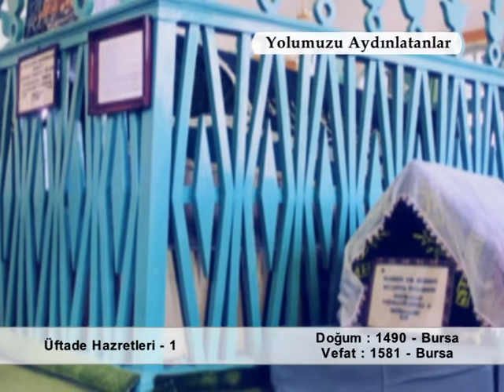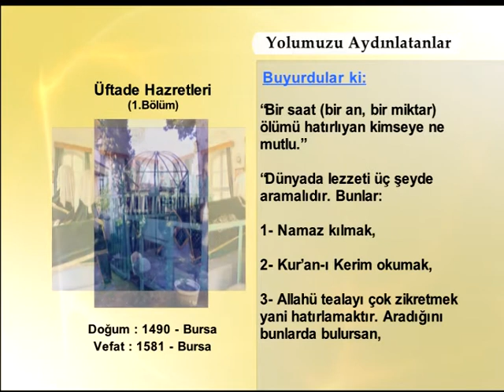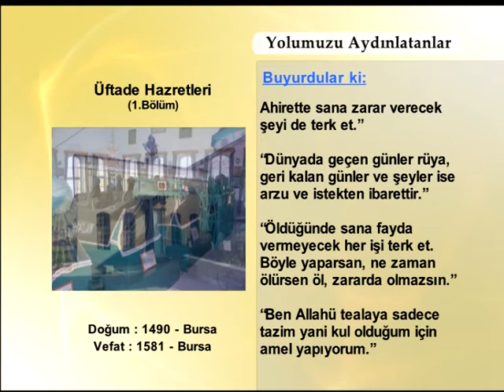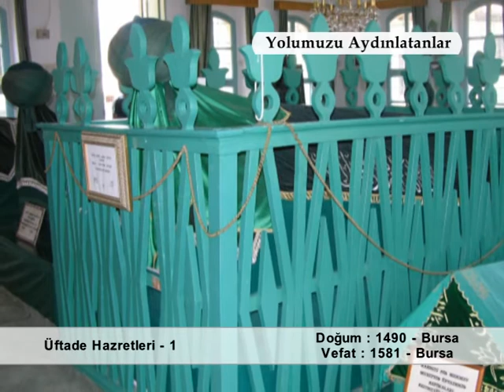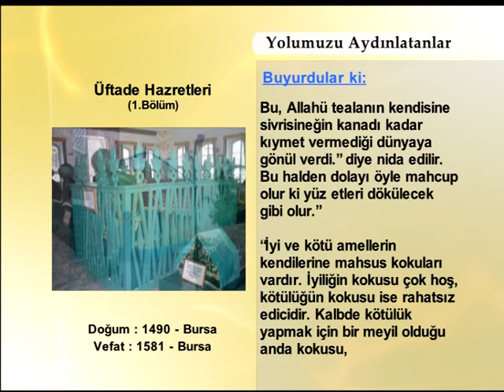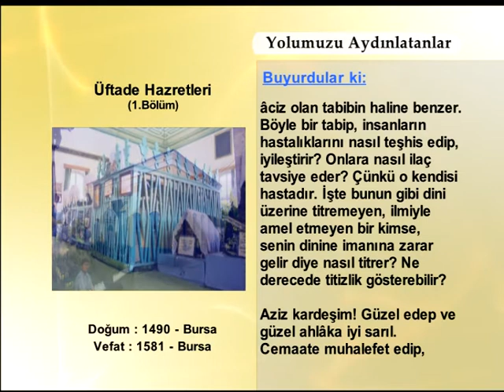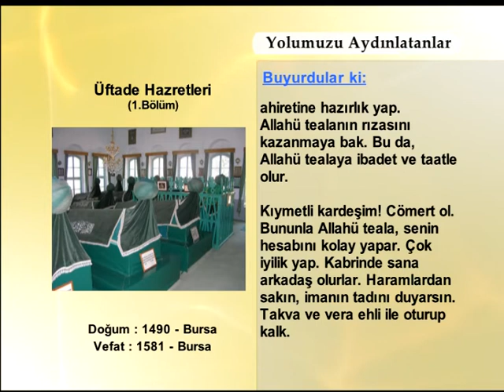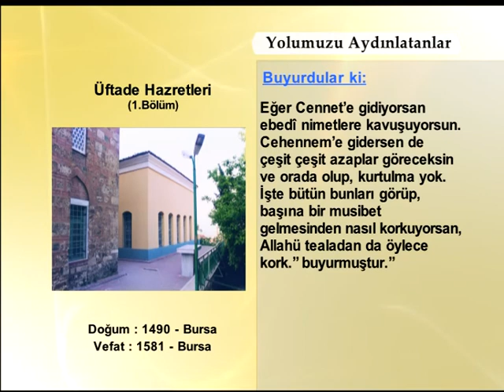UFTADE HAZRETLERI 1